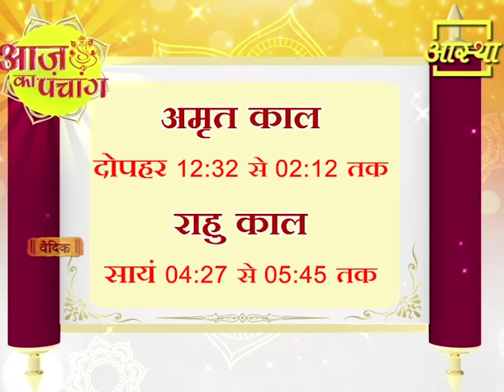आज का पंचांग ।। Aaj Ka Panchang